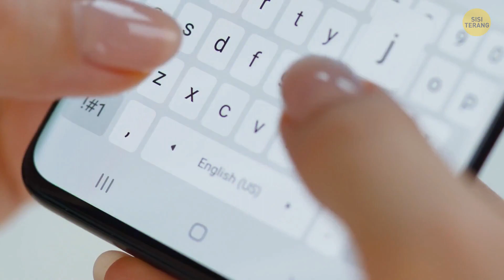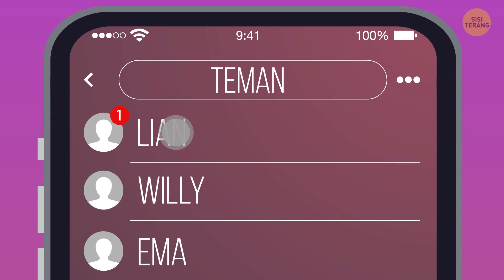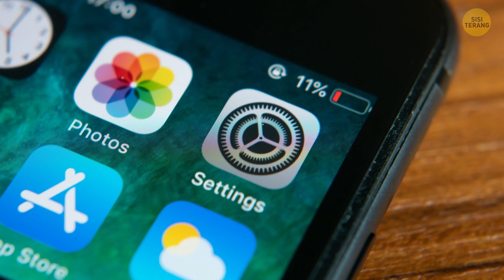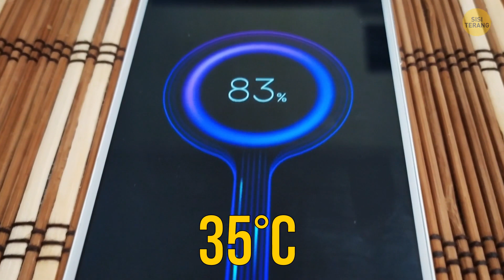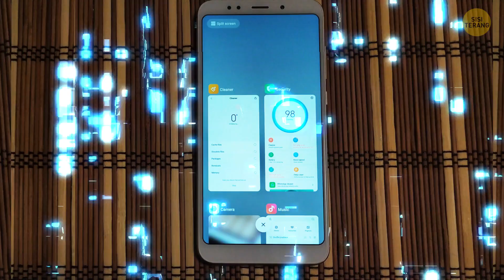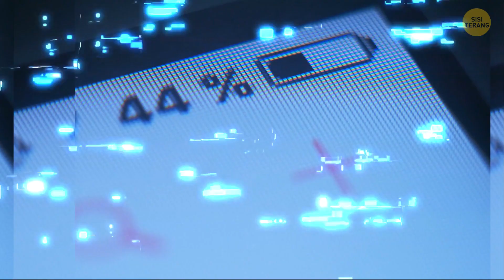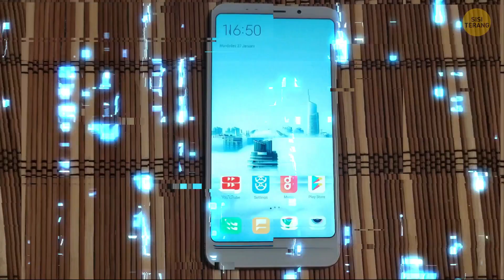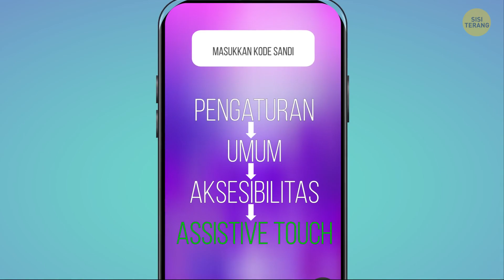Stop Mengecas Ponsel di Kasur, Ini Risikonya!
Jika kamu sudah lama melupakan boneka teddy bear dan menggantinya dengan ponsel pintar, setidaknya jangan menaruhnya di bawah bantal. Itu bisa menyebabkan kebakaran, terutama jika sedang dicas. Panasnya terperangkap di bawah bantal. Ponsel menjadi semakin panas, dan kamu tahu apa yang terjadi saat panasnya menjadi berlebihan. Ponsel, tablet, dan gawai lain melepaskan gelombang elektromagnetik dan gelombang mikro. Ketebalan tengkorakmu akan mencegahnya masuk ke otak, tapi bukan berarti tak ada risiko.

Jika kamu sangat mencemaskan gelombang mikro, dan bahkan takut bicara di telepon, pakailah handset. Pengeras suara, panggilan video, atau bahkan pesan teks adalah cara berkomunikasi yang bagus juga! Kamu juga sebaiknya tidak mengecas ponsel di mobil. Apalagi sewaan. Port USB di sana biasanya publik - jadi, pikirkan keamanan siber. Jangan mengecas ponsel di kafe juga. Mau tahu kenapa kamu juga tidak boleh memasukkan ponsel ke laci dasbor, mengecas ponsel jika suhunya lebih dari 35°C, dan menggunakan casan palsu? Saksikan video baru kami! Kami mengumpulkan beberapa hal yang boleh dan tak boleh dilakukan tentang ponsel yang mungkin belum kamu tahu.

URUTAN WAKTU:
Jangan menaruh ponsel di bawah bantal 0:01
Jangan mengecas ponsel di dalam mobil 1:10
...dan di kafe 1:35
Cara membaca pesan tanpa membukanya 1:55
Musuh terbesar ponsel 2:52
Jangan memasukkan ponsel ke laci dasbor 3:53
Hati-hati saat menggunakan ponsel di pantai 4:05
Jangan cas ponsel pintar jika suhunya lebih dari 35°C 4:25
Casan palsu bukan pilihan terbaik juga 5:03
Tempat terburuk untuk menyimpan ponsel 6:49
Cara menyegarkan memori operasi ponsel 7:29